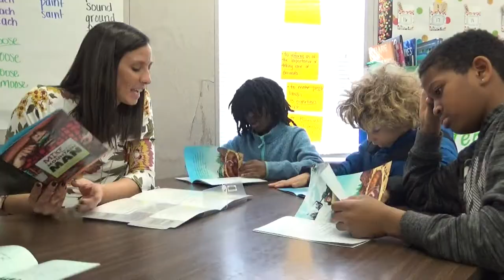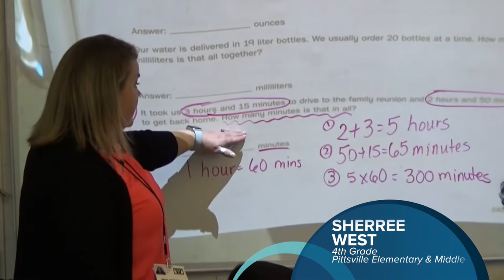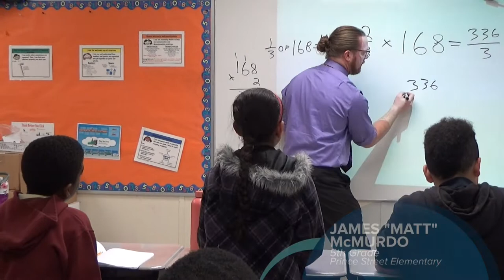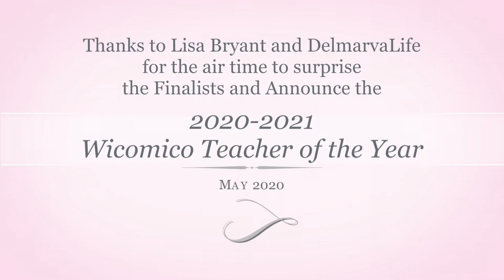Revisiting the 2020 Teacher of the Year Program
A look back to the semifinalists, finalists and winner of the 2020 Wicomico Teacher of the Year Program, including visits to each teacher's classroom in February 2020 that truly remind us of the good old days.